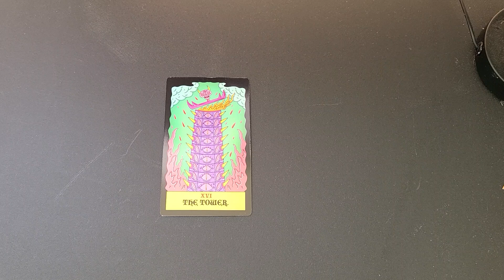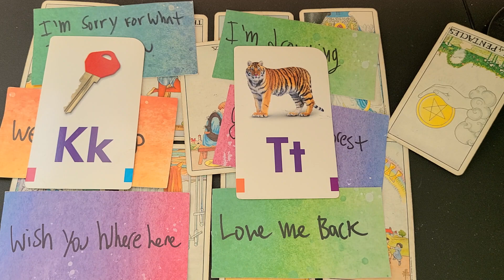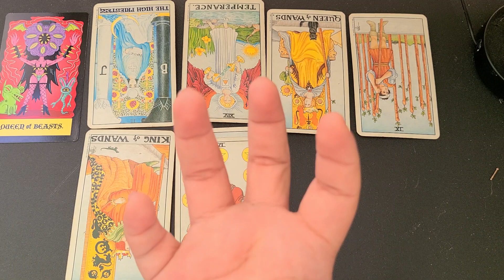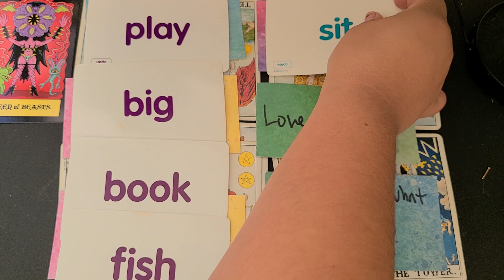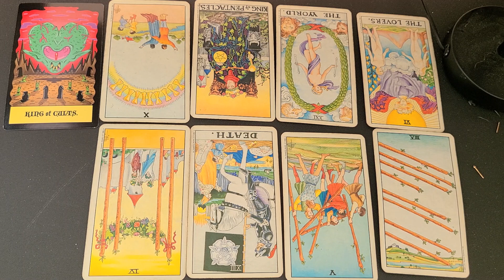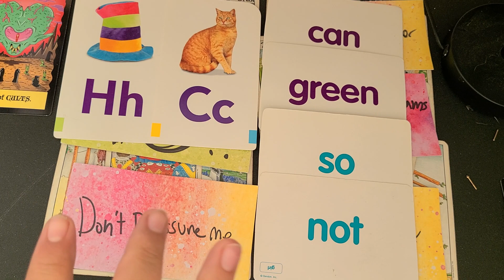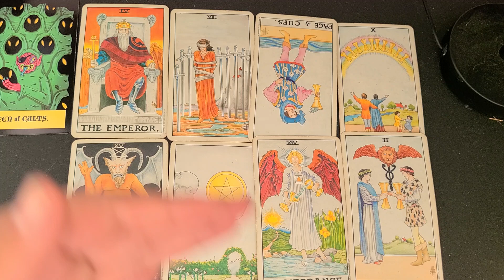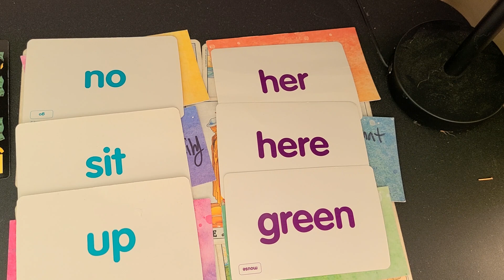🔥Messages from your guides! What your guides need you to release!🔥 🔮PICK A CARD READING🔮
what's up everybody welcome back to my channel I hope you guys enjoy today's video and I hope you guys enjoyed today's reading I had a lot of fun filming this for you guys and I really hope you guys enjoy what your guides have to tell you and if you didn't have any messages for this video just no more tarot readings will be coming out soon and I love you guys and I hope the best for you today and yeah I don't know have a great rest of your day love you!

Pile 1  1:25

Pile 2  29:40

pile 2 don't watch on high volume

Pile 3  1:08:33

Pile 4  1:42:41

I feel like pile 3 and 4 are connected.